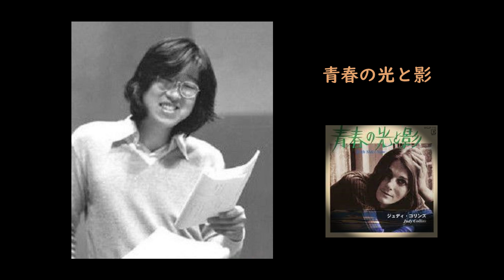ライブアルバム「ザ・タイガース フィナーレ」解散コンサート(ビューティフル・コンサート) 1月24日収録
1971年1月24日
日本武道館で行われた「ビューティフル・コンサート」を最後にザ・タイガースは解散しました。
このアルバムはその時に収録されたものです。
ただ、それ以前にリリースされたライブアルバム「サウンズ・イン・コロシアム」と同じ楽曲があるため、ライブ盤にかかわらずいくつかカットされています。
今では考えられないものの、会場の雰囲気は伝わって来ると思います。

その後ザ・タイガース(ピーは不参加)は1981年～1989年“同窓会”と銘打って「色つきの女でいてくれよ」他数曲をリリース。

1989年には第40回紅白に出演。

時を経て「沢田研二LIVE　2011～2012」に、解散コンサートを最後に音楽活動から離れていたピーを入れたタイガースのメンバー(サリー、タロー、ピー)を全38公演のゲストに迎えます。

　※ピー復活のいきさつにかかわる曲「Long Good-bye(アルバム“ROCK'N'ROLL MARCH”)」は改めて別の動画で皆さんと聴きたいと思っています。

2012年1月24日には、脳梗塞で倒れ療養中だったシローがさらにゲストとして登場しました。
解散公演「ビューティフル・コンサート」のメンバーの41年ぶりの勢揃いでした。

　※トッポが不参加だったので、これはタイガースの復活コンサートではなく、“ほぼタイ(ガース)”と呼ばれています。

その後、トッポを加えたオリジナルメンバーでの再結成が正式に発表され、1969年以来44年ぶり全8ヵ所のツアーが行われました。

さて！
今年2023年、ジュリーのバースデーライブ。
さらに10年振りのザ・タイガース ゲスト出演に期待が膨らみますね(^^
老虎の楽しみLIVE！

「ザ・タイガース・フィナーレ」　(1971年1月24日収録、7月10日リリース)

コンサート第一部
00:00　オープニング
02:25　タイム・イズ・オン・マイ・サイド
04:59　MC
05:52　青春の光と影　(シロー)
08:11　イエロー・リバー　(タロー)
10:45　ヘンリー８世君　(ピー)
コンサート第二部
16:28　どうにかなるさ　(サリー)
18:06　MC
18:28　出発のほかに何がある
21:48　友情
25:39　MC　(サリー)
27:03　僕のマリー
28:42　シーサイド・バウンド
30:27　モナリザの微笑み
32:20　花の首飾り
35:00　青い鳥
37:15　銀河のロマンス
39:02　MC
39:47　君だけに愛を
41:41　誓いの明日
44:56　アイ・アンダスタンド
46:13　MC
48:34　ラヴ・ラヴ・ラヴ

ザ・タイガース#フィナーレ#解散#ビューティフルコンサート#沢田研二